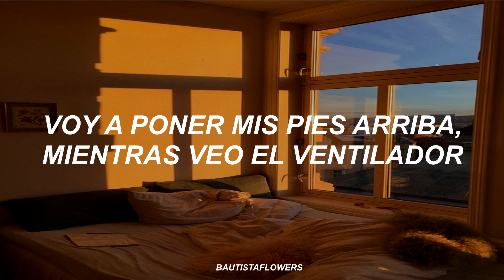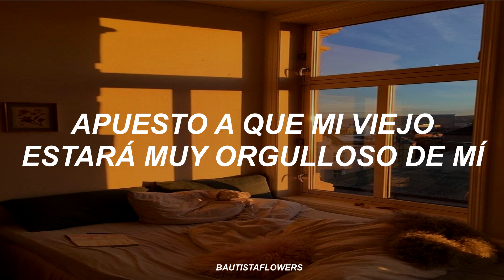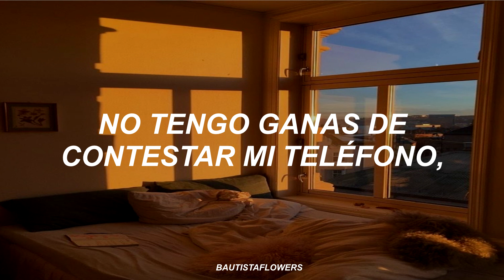The Lazy Song.- Bruno Mars // EN ESPAÑOL//